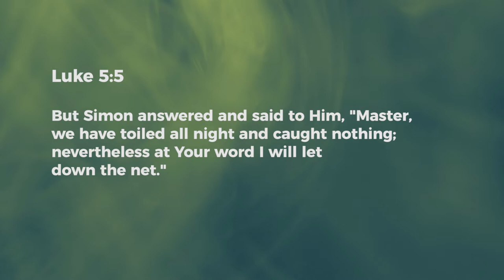Turnaround of Results - Ashish Raichur | Daily Devotion, January 23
Today's Devotional - "Turnaround of Results"